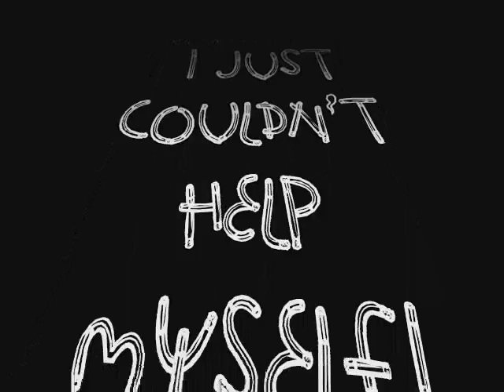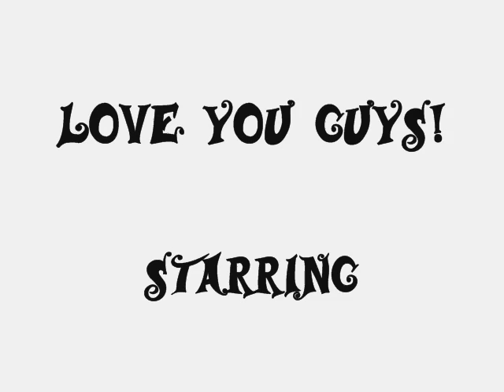Brett and Renee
The tale of Two drunkin lovers, Loving, losing, drinking and getting busted!